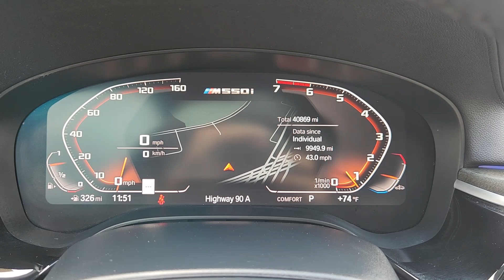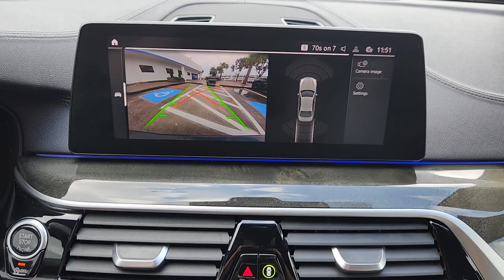2020 BMW 5_Series M550i xDrive TX Sugarland, Houston, Katy, Pecan Grove, Missouri City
Pre-Owned 2020 BMW 5_Series M550i xDrive available at Classic Elite Chevrolet Sugarland located in 13115 Southwest Fwy, Sugar Land, TX, 77478. Servicing the Sugarland, Houston, Katy, Pecan Grove, Missouri City area.
Please mention the stock TLCD23365 when you contact the dealership for this vehicle.

Take a moment to check out the  2020  BMW 5_Series.  The 5 Series Sedan delivers an exhilarating driving experience, luxurious passenger comfort, and high-performance engineering that blends to create a work of automotive excellence.
 Feel what it's like to drive a work of art. Test drive the 5 Series Sedan.